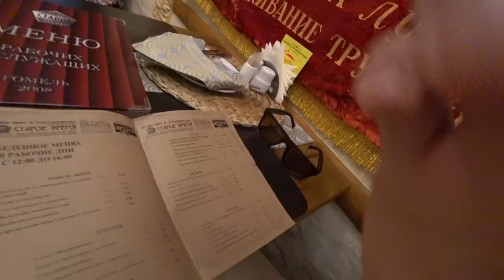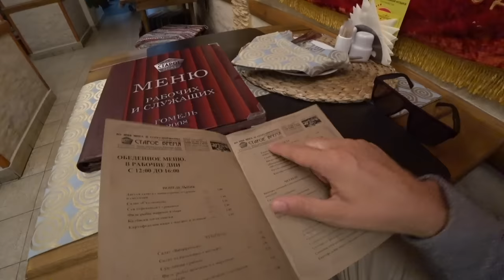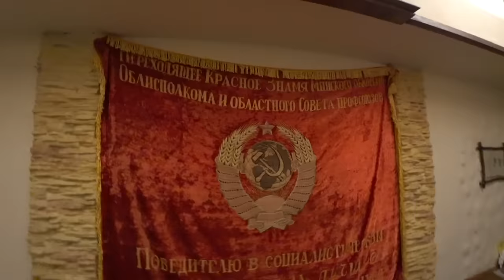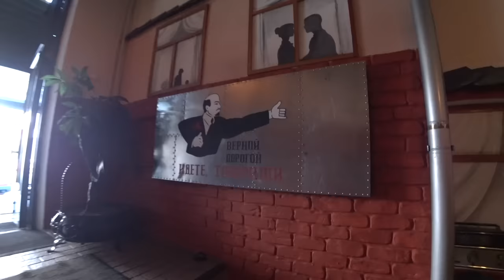Eating In A Soviet Restaurant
Want to check out a Soviet restaurant? I heard there was one in the Belarus city of Gomel and decided to go take a look. Hope you are hungry!